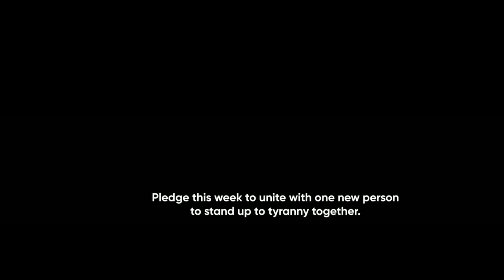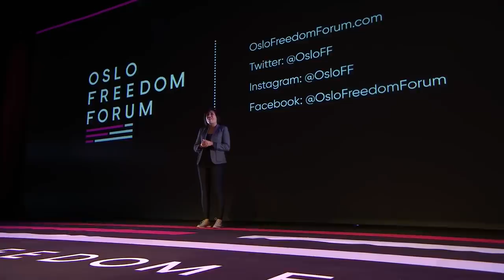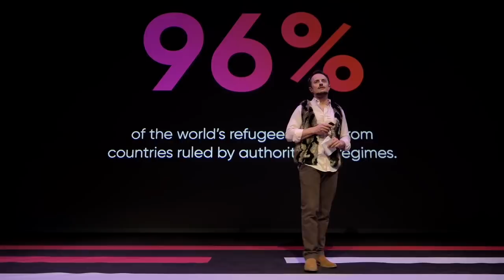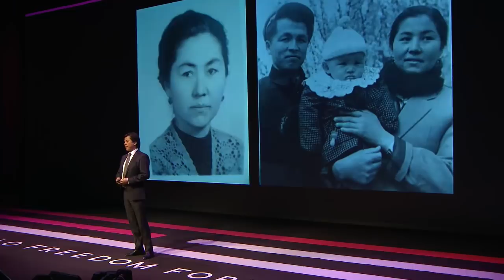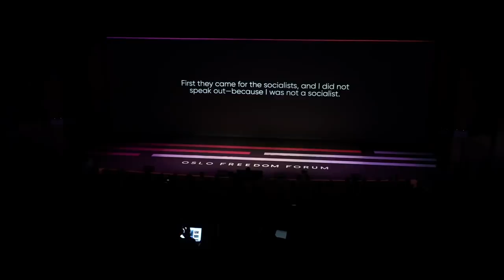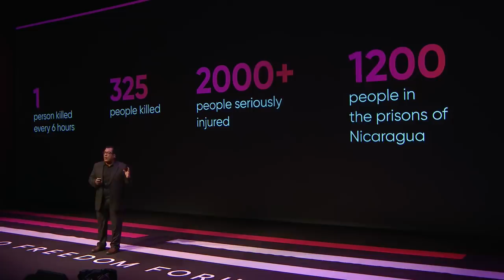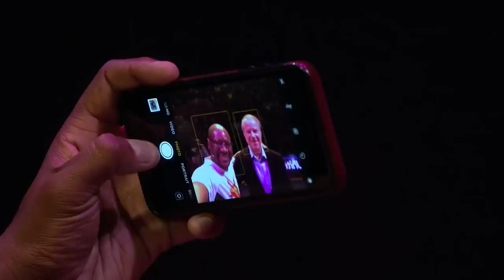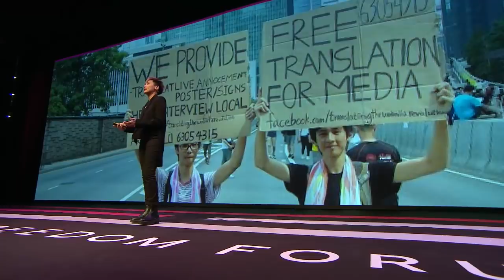2019 Oslo Freedom Forum Live Stream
Watch the 2019 Oslo Freedom Forum theater sessions live, May 27-29. Programming begins at 10:30 CEST on May 27.